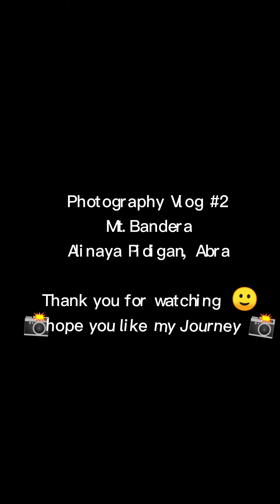Photography Vlog (hiking on Mt.Bandera)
Hello Mga Kaibigan 🙂 Tara samahan niyo po ako sa aking Mountain Adventure photography hahaha
sigurado po Mag Eenjoy po kayo 😊.

At Maraming Salamat po sa supporta 📸😇

-music Background